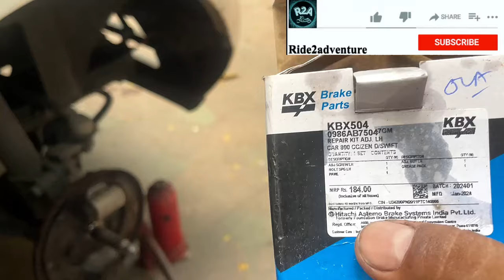Why does the Brake of tatanano Fail? For silly Mistakes by the Mechanics II, I have the Solutions.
For some months, I have been facing issues with the braking of my Tata Nano CNG Emax 2018 model. I have driven my Tata Nano for 125000 KM, and this is the first time I have faced such a problem with it. I tried to get it resolved with the Authorised Service Centre, but their repair cost was very high.
I personally solved the braking issues with DIY with my Tata Nano and the result is very good.
I drove my car for a whole month after the repairs of Brake and now the problem is totally resolved now.
Please watch my experience with the brake issues i had undergone with my Tata Nano.